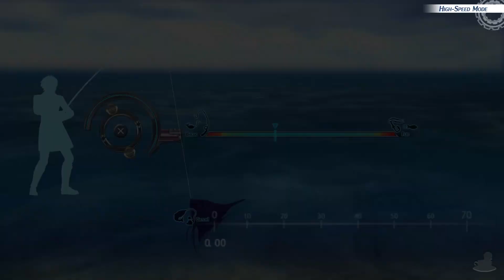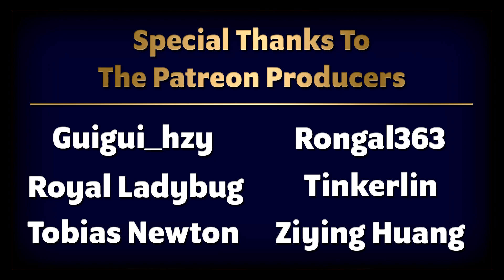Trails Of Cold Steel 4 | Auros Coastal Road | Part 139 (PC, Let's Play, Blind)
Some time on the beach!

‘Now six are assembled... as for the final one’

Consumed by a curse, Erebonia is about to embark on war with Calvard that could engulf the whole continent of Zemuria in flames. After the fallout from the unleashing of the Great Twilight, the members of Class VII go in search of Rean and seek a means to end the curse and the war before it begins.

The Legend Of Heroes: Trails Of Cold Steel IV is available on PS4 and PC this time… Anyway, The gameplay for this playthrough will be captured at 60 FPS on the PC version ! It is also known as Sen no Kiseki IV - The End of Saga - in other territories.

☕ TWIT LINKS

Hi.

⏰ UPLOAD SCHEDULE

➤ The Legend Of Heroes: Cold Steel IV: 4PM & 4:30PM GMT (UK Time)

Platforms: PC, Switch, PlayStation 4
Genre: JRPG
Language Options: English, Japanese
Publisher: NIS America
Developer: Nihon Falcom